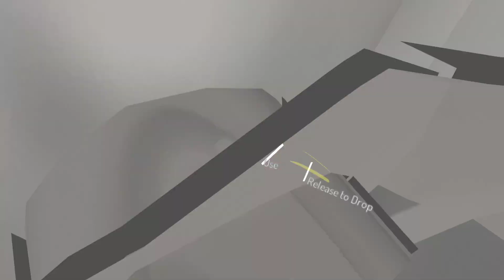Innkeeping at The Wanderer - Week 170